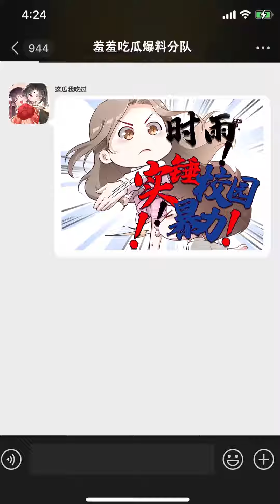和前男友上恋综后03集：霸总反套路追妻破镜重圆，不料小号被扒私下癖好曝光？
总裁小号马甲被扒？